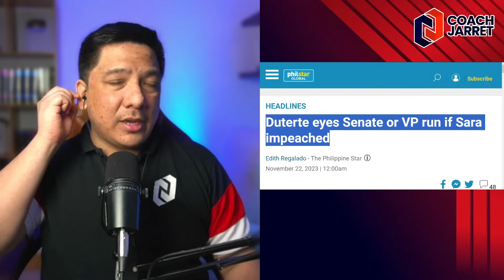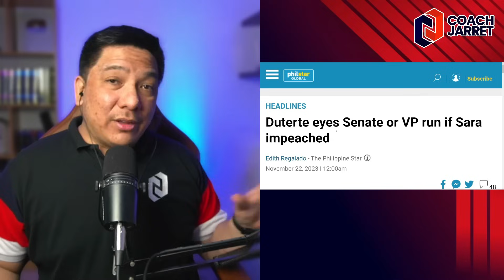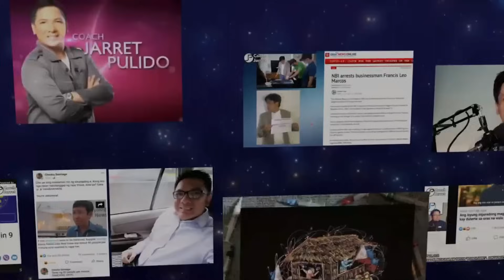WEAK NA DAW SI DIGONG?! ADVISER NI PANOT AQUINO KITA ANG TAKOT!